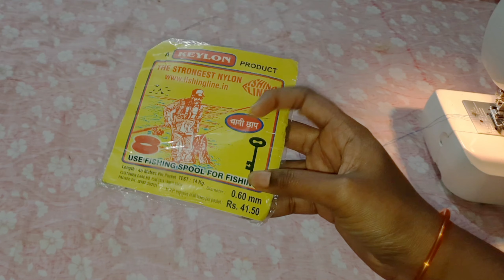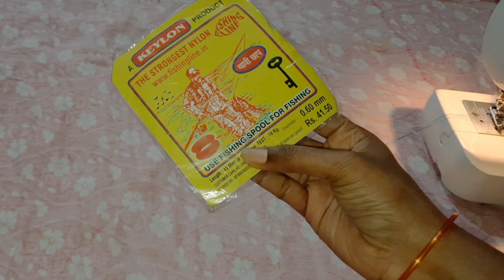How to stitch wire pico in telugu | pico or bidding with wire | Diy pico | honey creative world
How to stitch wire pico in telugu | pico or bidding with wire | honey creative world